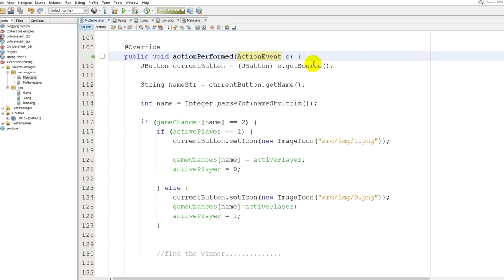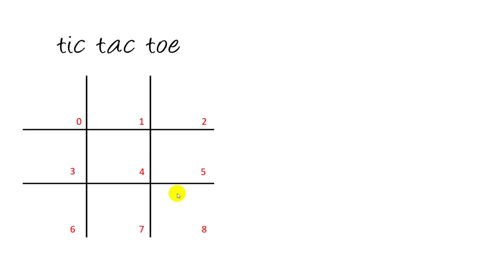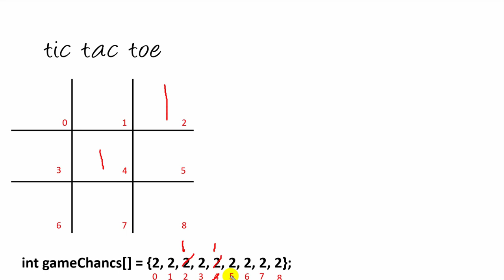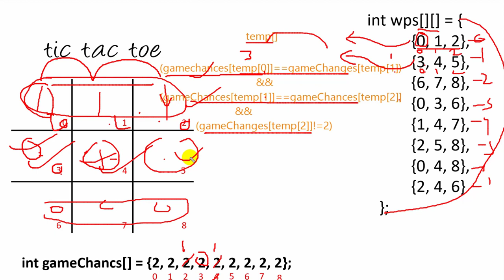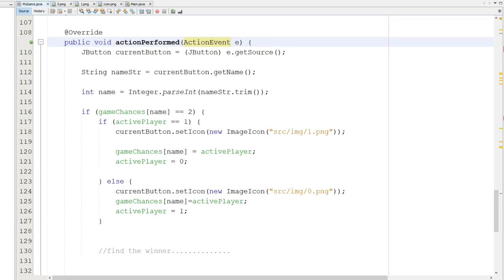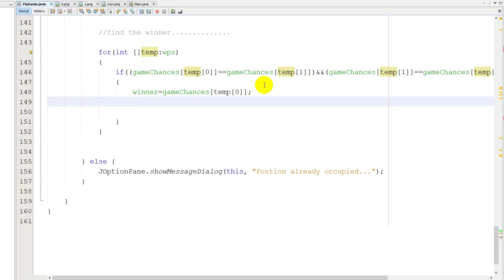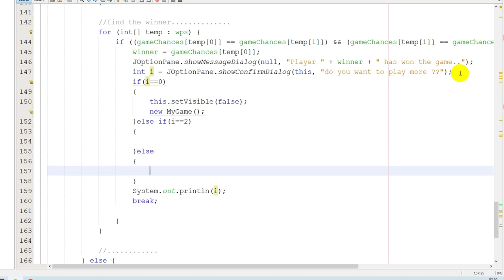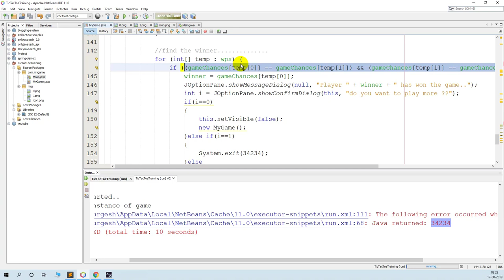Part3 | Tic Tac Toe Training | Winning Logic | Simple Logic - (HINDI)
Is video mein ham sikhenge ki winning logic kaise lagayenge tictactoe game mein. ye bahut hone wala hai to sab log video mein bane rahe.